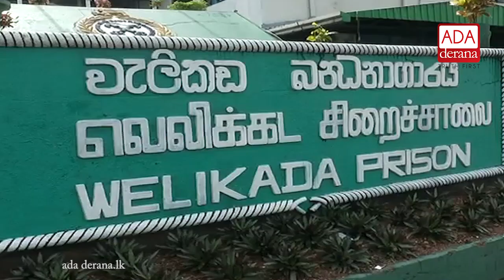Lalith Weeratunga is a real gentleman - John Amaratunga (English)